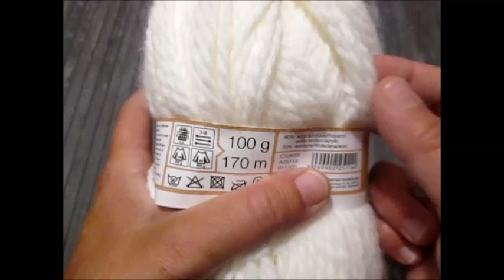TUTO PONCHO FEMME GRANNY TOUTES TAILLES Crochet granny poncho PONCHO GRANNY DE GANCHILLO FACIL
Poncho au crochet granny facile et rapide à réaliser. Ce poncho au crochet est réalisable en toutes taille très agréable à porter et pour toutes les saisons.

Sur Instagram